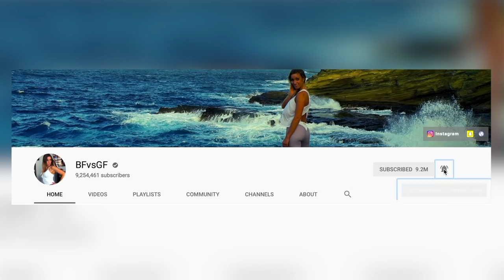IT WAS YOUR FAULT